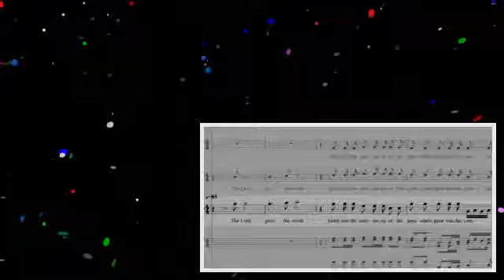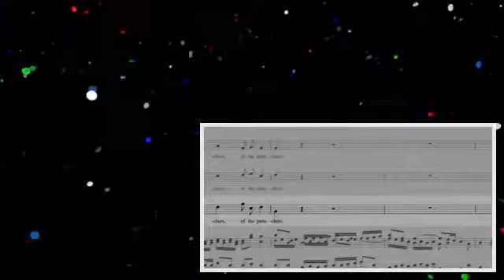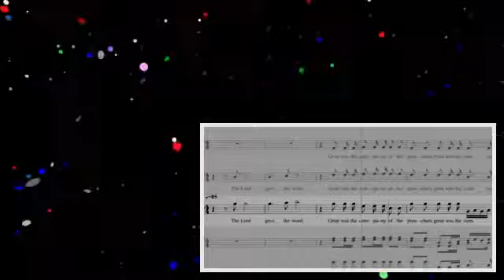Handel - Messiah - 37 The Lord Gave The Word - Bass (360p_29fps_-_)